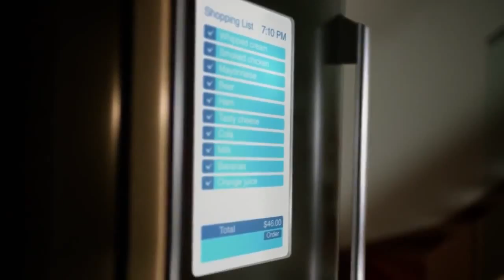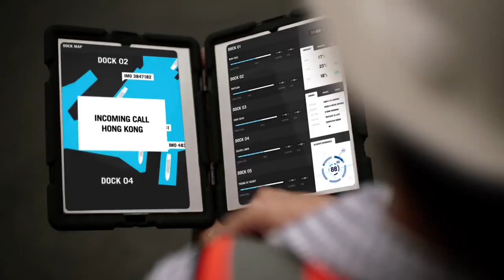Satcom Communications Commercial